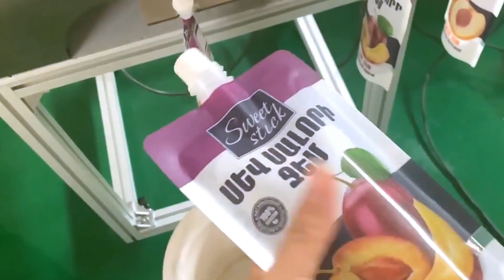Spout bags filling two nozzles +handheld screw capper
Semi-automatic doypack tomato ketchup chili sauce filling and capping machine made in China
Application:
The machine adopts the micro-motor self-priming squirming pump, and use the microcomputer to control the working time of the pump and the intermittent time, quantitative automatic filling,  automatic setting the filling time.
It is suitable for filling all kinds of liquid into bags, such as juice,milk,shampoo,hand washing liquid and so on.
Filling speed 300-500bottles/h
Power about500W
Supply voltage 220V/50HZ

84798210   Mixing machine
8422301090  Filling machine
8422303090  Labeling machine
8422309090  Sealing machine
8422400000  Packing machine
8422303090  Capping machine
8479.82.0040 food Mixing, kneading or stirring machine